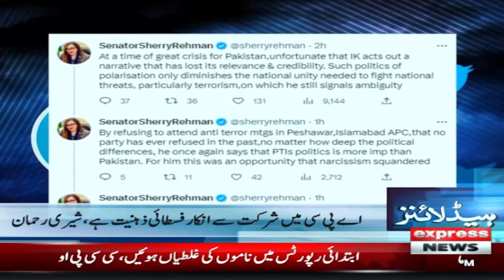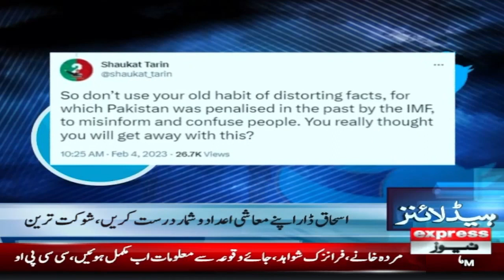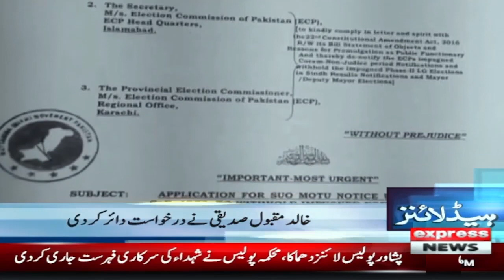Wikipedia Block In Pakistan | Headlines 3 AM | 5 February 2023